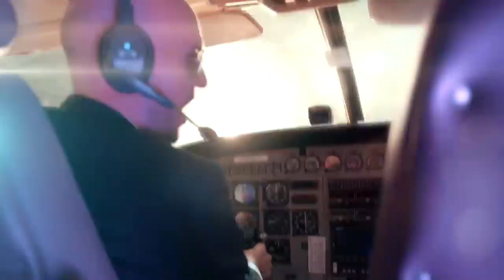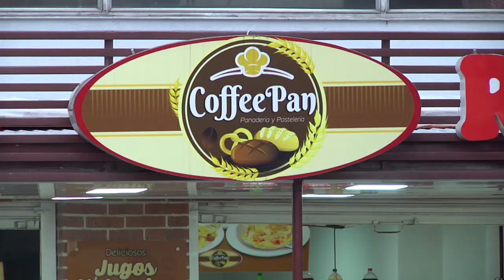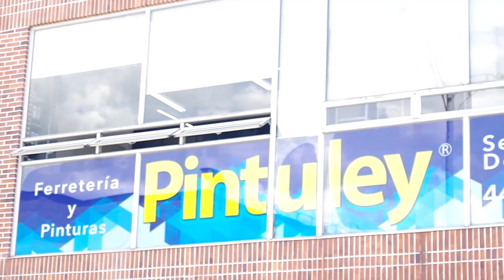BRÚJULA URBANA 17 DE MAYO 2023